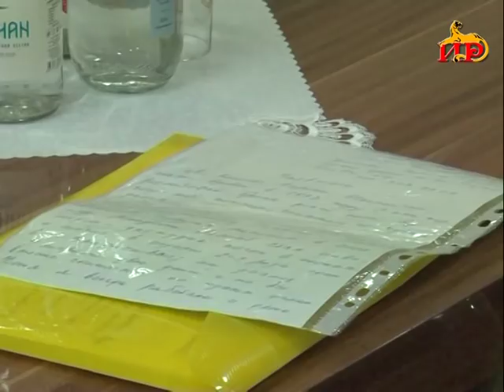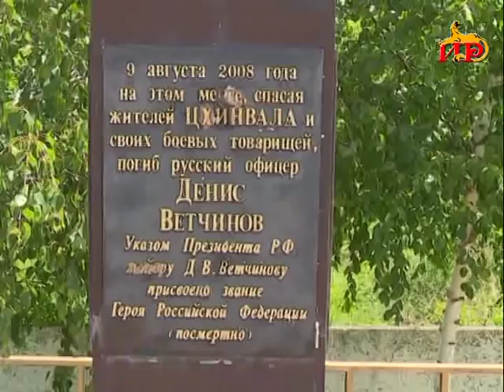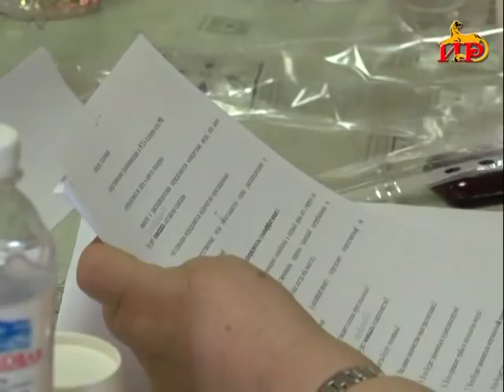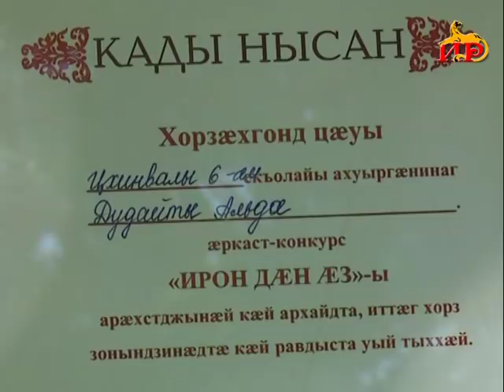Информационный выпуск «Сегодня» с Ольгой Цховребовой. 17.05.2019.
- Зарская трагедия. Президент встретился с родственниками жертв.
- Плодотворная пятилетняя работа. Парламент республики подводит итоги.
- Сотрудничество с братской республикой. В Южную Осетию прибыли «Матери Абхазии».